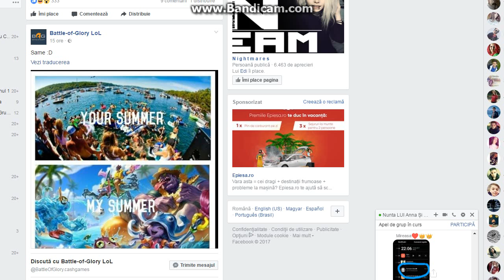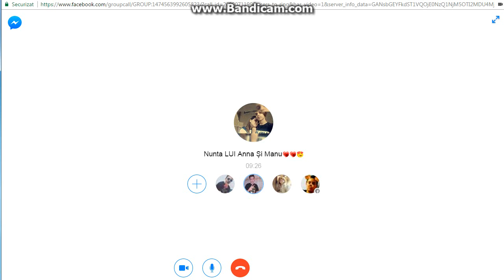Copil avortat canta la pian-Partea a-7-a.